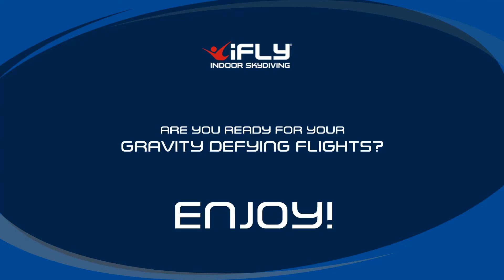So yeah I went to ifly.